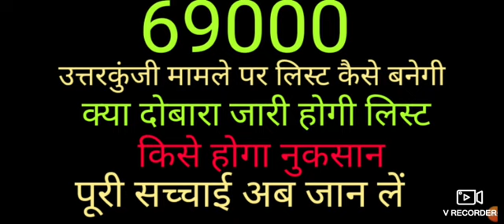69000 क्या उत्तरकुंजी मामले पर बॉर्डर लाइन वाले बाहर होंगे ?